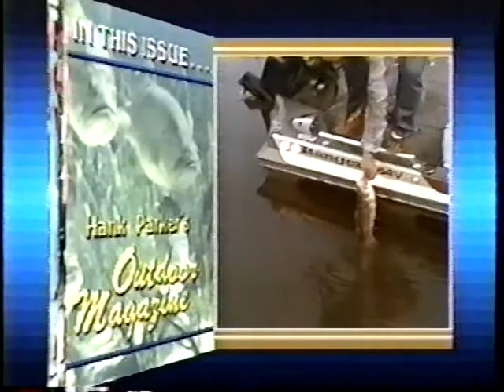Frank O Hill & Hank #2